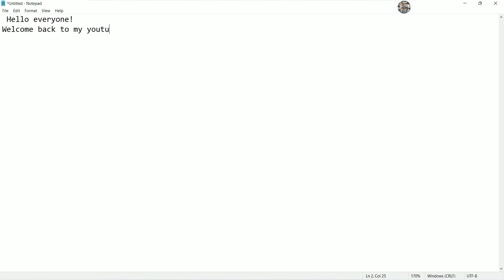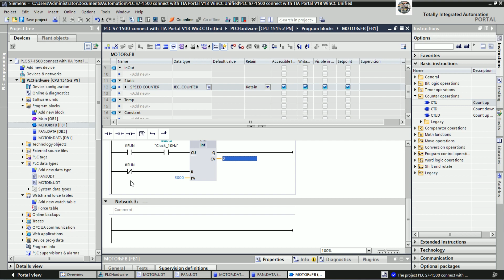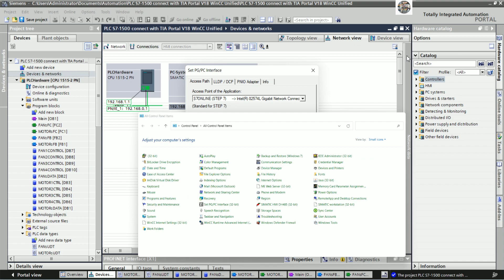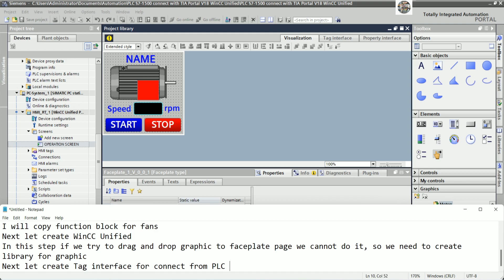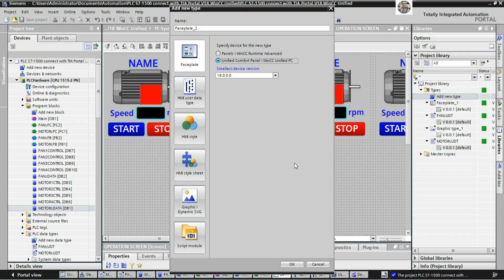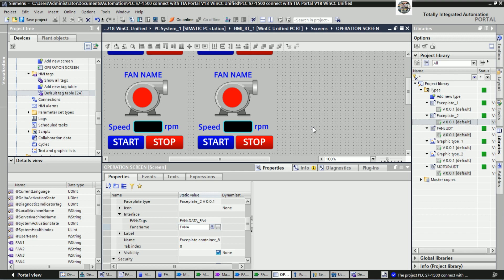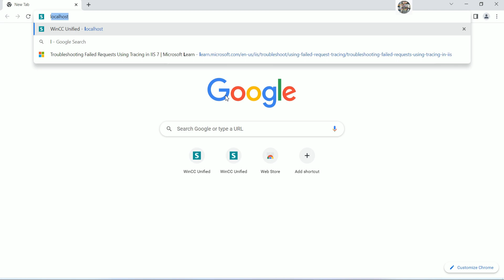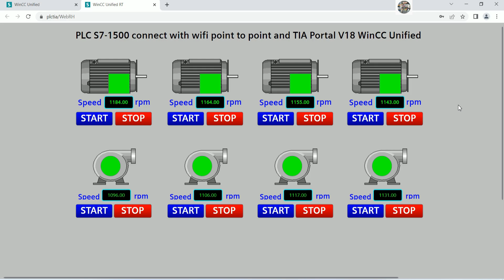PLC S7-1500 connect with TIA Portal V18 Unified/Wifi point to point/UDT and Faceplates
Hello everyone!
Today I would like to show and share about PLC S7-1500 connect with TIA Portal V18 Unified/Wifi point to point/UDT and Faceplates.
Link below is related to PLC programming:
How to easy to convert from OPC DA to UA of PLC S7-300 connect with FactoryTalk View Studio
RS485 convert to USB connect with WinCC Flexible 2008 SP5 to read data from  power meters
SLC 500 Simulation with TIA Portal without real PLCs (RSLogix 500, RS Emulator, RS Linx, TIA Poral)
Thanks!